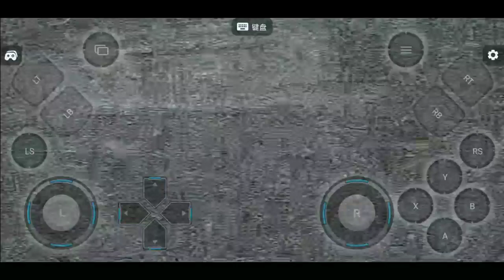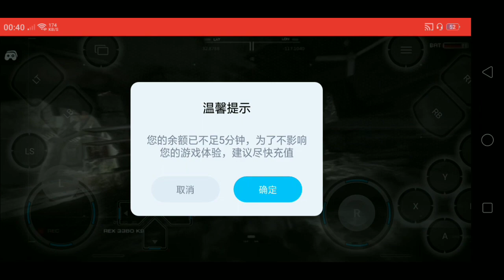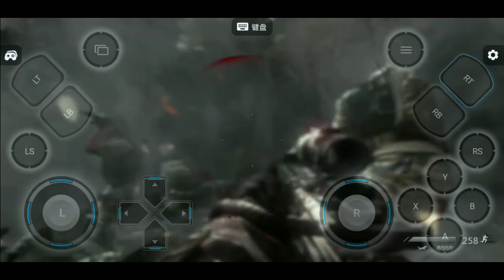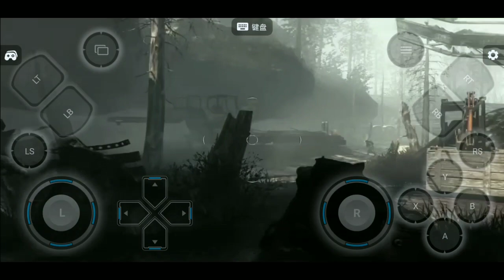Call of Duty Ghost - chó săn kẻ thù p2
các bạn xem video ủng hộ mình nhé 😭😭